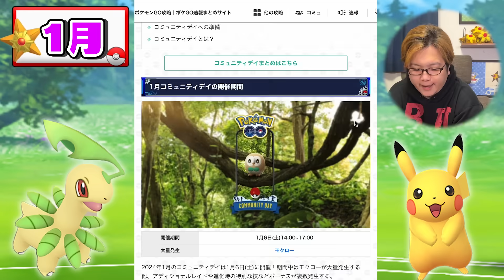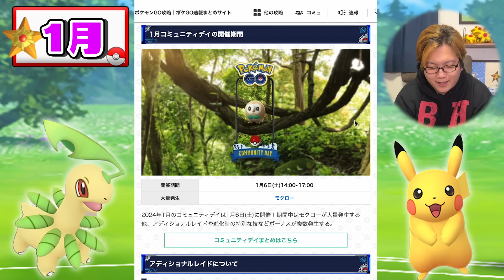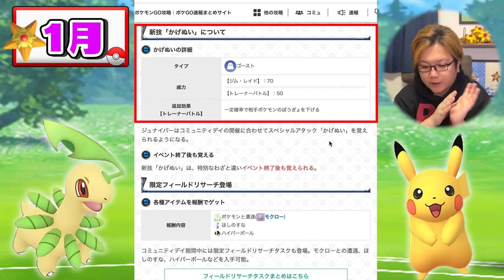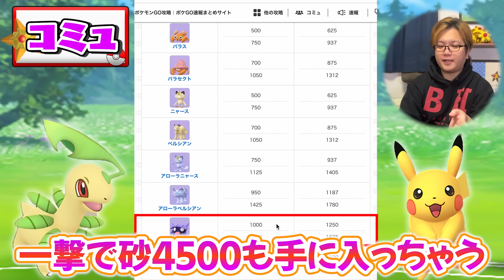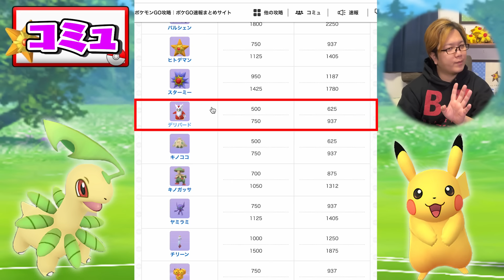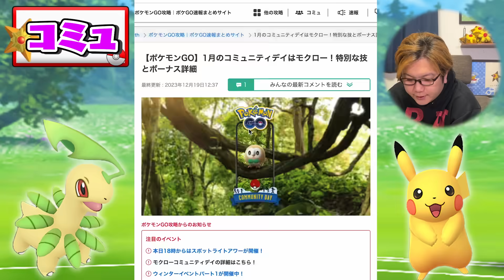今すぐ始めないと間に合わない!!!1月のコミュデイを人よりお得にプレイする方法があります!!【ポケモンGO】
本日の動画はモクローコミュニティデイの詳細まとめ

編集：よおちゃん
アニポケのモクローの可愛さは異常だった